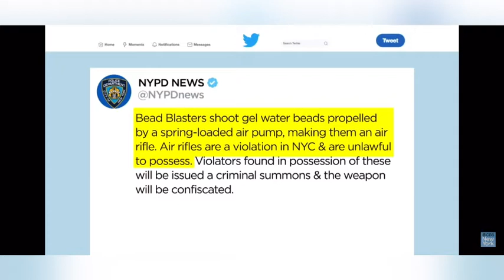Corrections officer harms teen then goes to work like nothing happened…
Sources

              CBS New York
              KossyDerrickENT